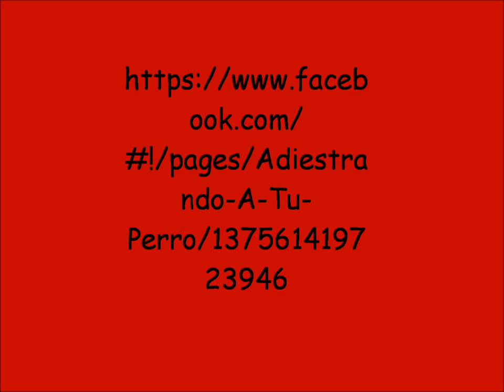Disc Dog- Leg Vault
Adiestrando A Tu Perro Increibles y espectaculares ejercicios de Disc Dog